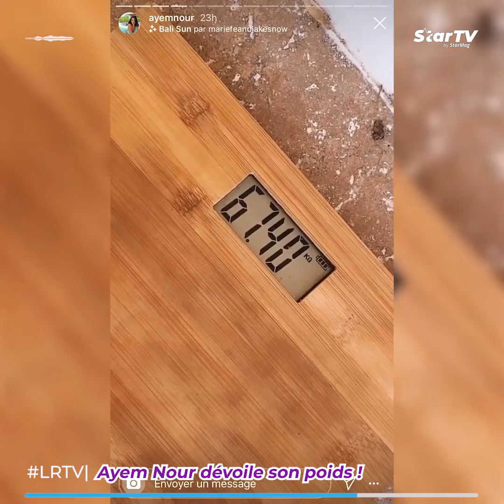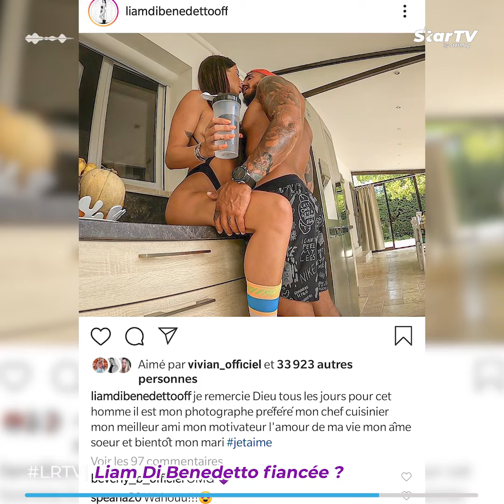LRTVR : Nabilla Benattia tacle la JLC Family sur les réseaux sociaux